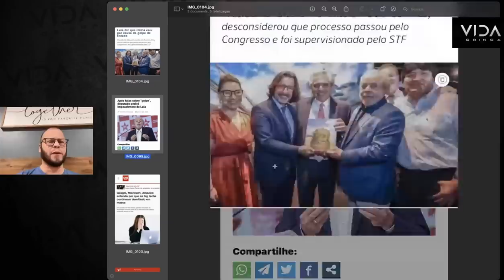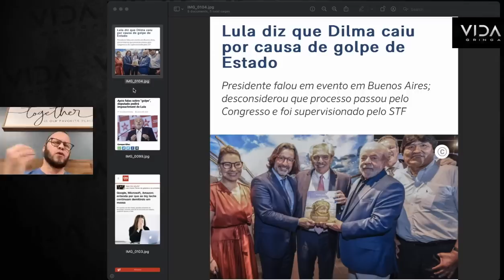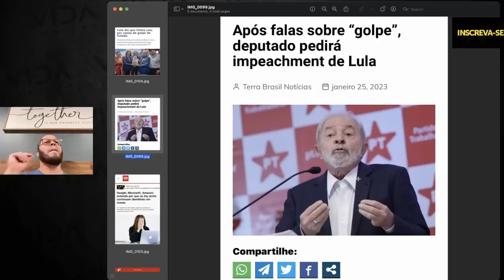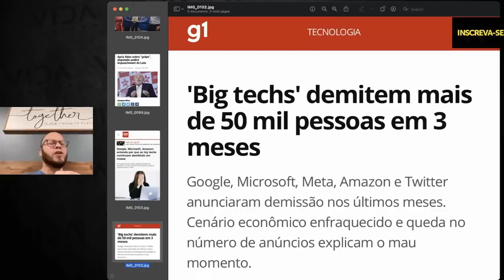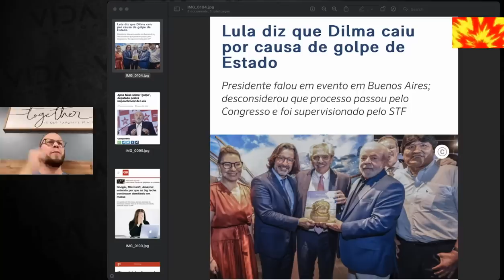URGENTE!!! ASSISTA ESSE VIDEO ANTES QUE SEJA TARDE DEMAIS